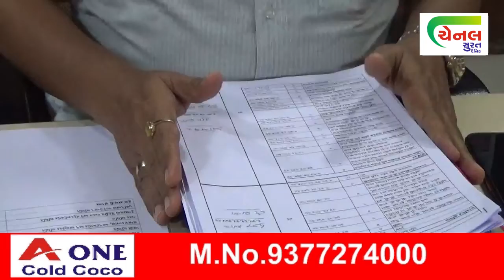channel surat | પાલિકાના ઈતિહાસમાં પ્રથમ વાર 1045 કરોડના કામોને મંજૂરી surat news